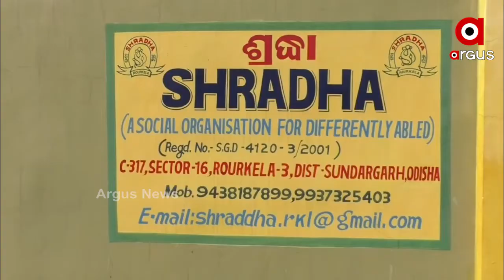ଦିବ୍ୟାଙ୍ଗ ହେଲେ ବି ସେମାନେ ସ୍ୱାବଲମ୍ୱୀ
ଆଉ କିଛି ଦିନ ପରେ ପାଳିତ ହେବ ଆଲୋକର ପର୍ବ ଦୀପାବଳି । ବିଭିନ୍ନ କାରୁକାର୍ଯ୍ୟର ରଙ୍ଗ ବେରଙ୍ଗର କ୍ୟାଣ୍ଡେଲ ସହ ଦୀପ ନିର୍ମାଣ କରି ଏଥର ମଧ୍ୟ  ଚର୍ଚ୍ଚାର କେନ୍ଦ୍ରବିନ୍ଦୁ ପାଲଟିଛନ୍ତି ଇସ୍ପାତ ନଗରୀ ରାଉରକେଲାର ଶ୍ରଧା ଅନୁଷ୍ଠାନର ମାନସିକ ଅନଗ୍ରସର ପିଲା.